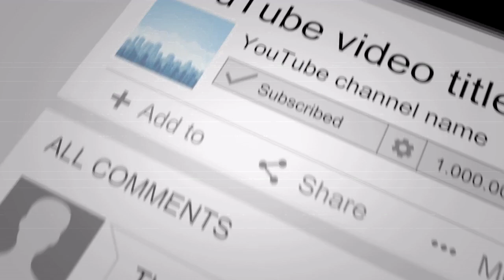Haunted Mansion Teaser Trailer (2023) - (Trailer Reaction) The Second Shift Review